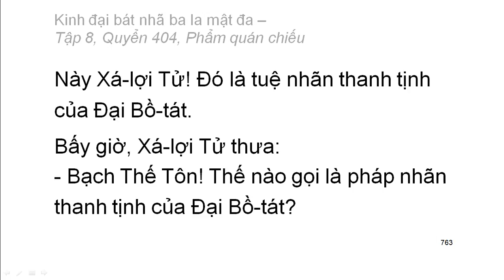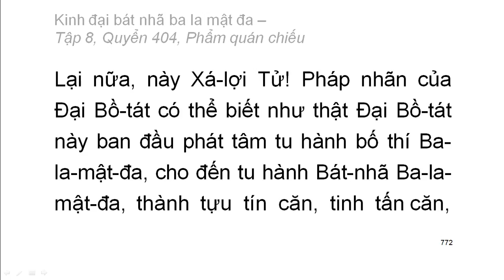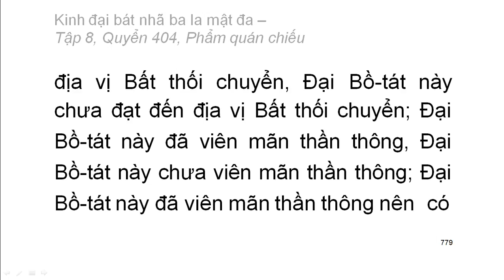600 quyển Kinh Đại Bát Nhã Ba La Mật Đa: Quyển .../600 (tiếp) (đọc lần 2)